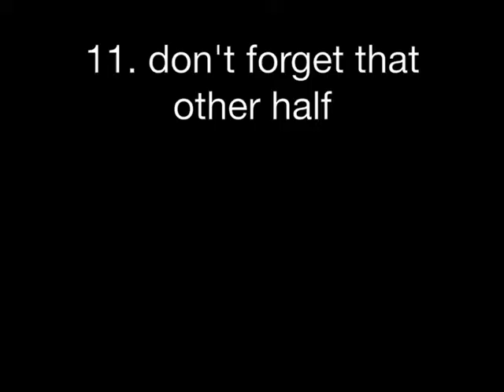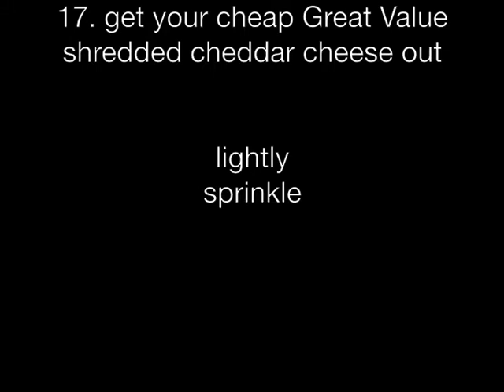Sandwich Making 101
sorry annalise isn't here this week:( i promise we'll do one together this weekend. and sorry this one stinks cause i wasn't really planning on uploading it haha last minute thing but i hope y'all like it anyway